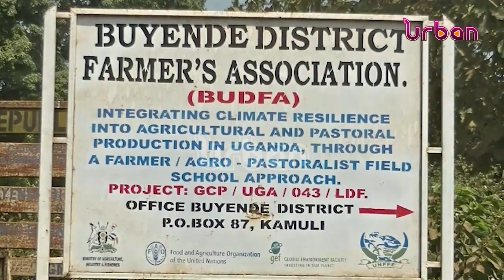Over 900 farmers graduate in farm field methodologies